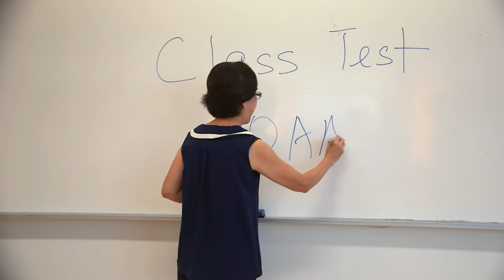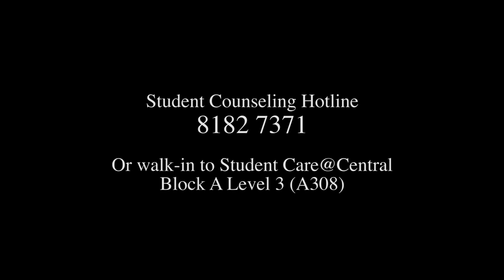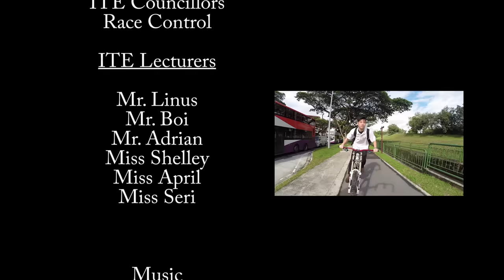ADHD (Short Film)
Ken, suffering from ADHD faces difficulties in his school life. His thoughts interrupts as he face his greatest obstacle.

This is a film project I made during my time in the Filmmaking course at ITE College Central. It's a collaboration with the councillors in ITE to raise awareness for students in need of their help. As I am also diagnosed with ADHD, I've chosen this topic (Attention Deficit Hyperactivity Disorder) for my project. This film aims to create a visual representation of what an ADHD person might experience as this is what I experienced.